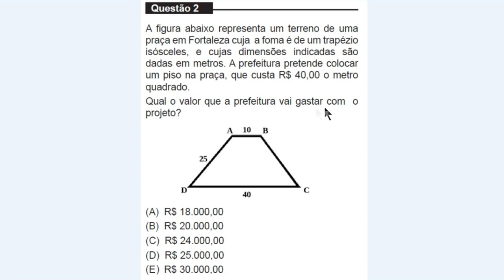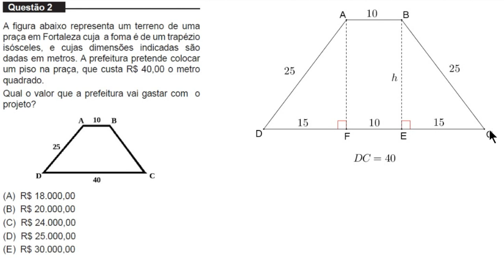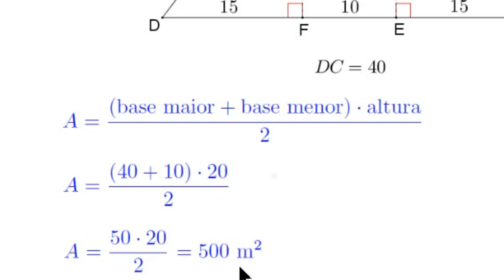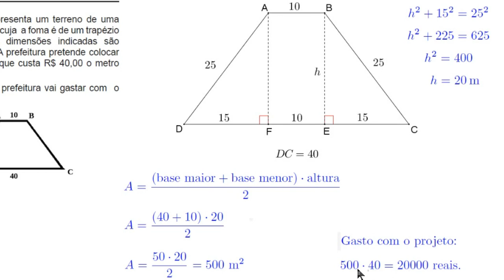Área de um Trapézio e Teorema de Pitágoras - UNIFOR - MEDICINA - 2016.1 - Questão 2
A figura abaixo representa um terreno de uma praça em Fortaleza cuja forma é de um trapézio isósceles. e cujas dimensões indicadas são dadas em metros. A prefeitura pretende colocar um piso na praça, que custa R$ 40,00 o metro quadrado.

Qual o valor que a prefeitura vai gastar com o projeto?